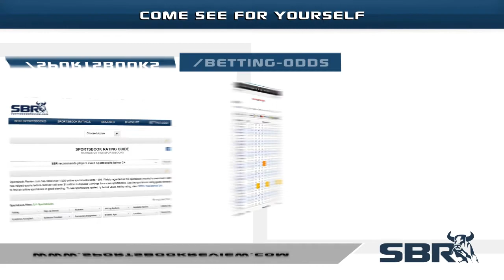Thursday's MLB Picks for Angels vs Blue Jays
It's the series finale for the Angels vs Blue Jays series, and SBR's analyst is recommending backing the Angels with his MLB picks for this last matchup.